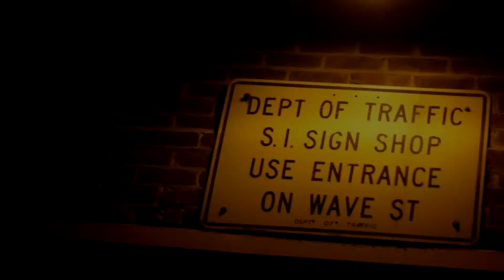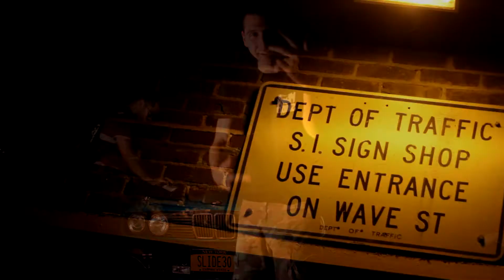Mic Check Ft Lot A Nerv - Purple Flowers